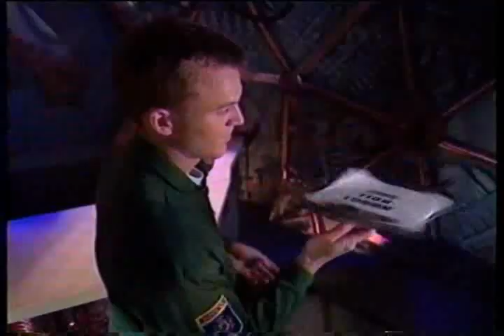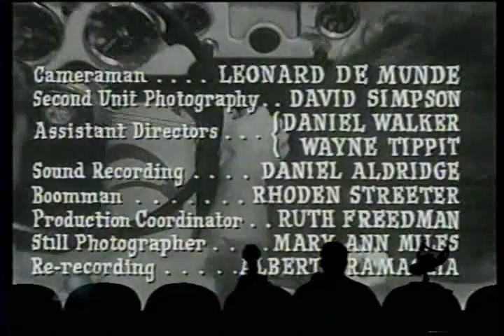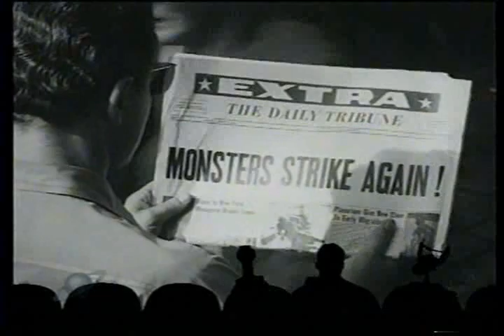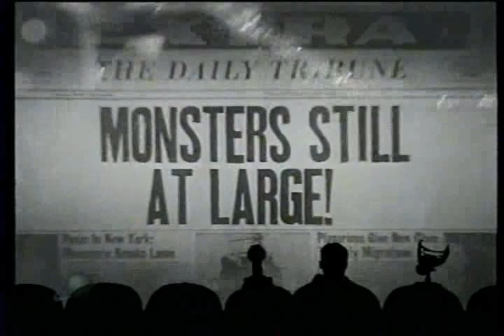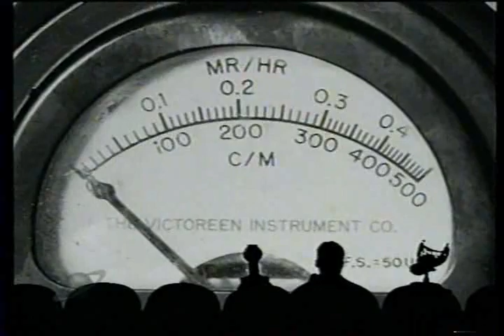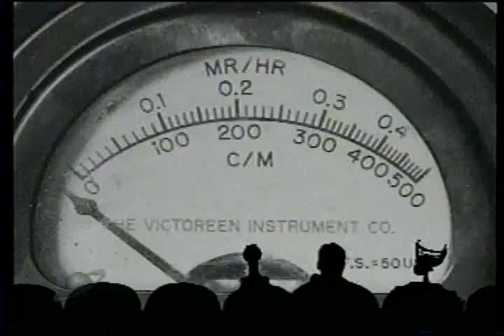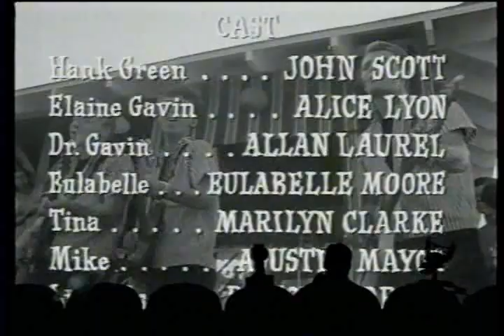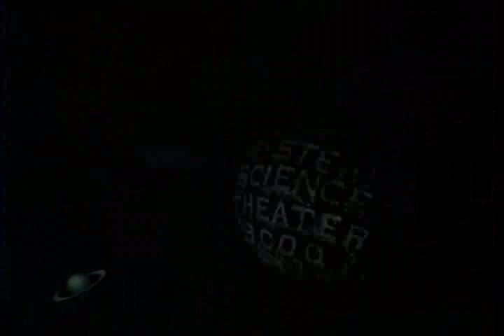MST3K S08E17 Horror of Party Beach